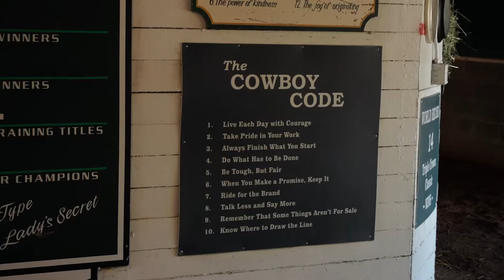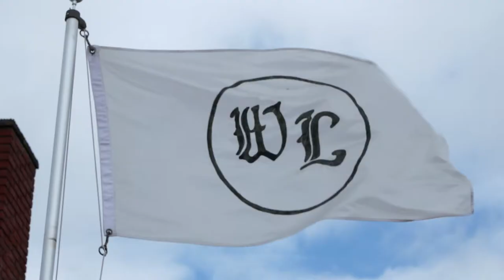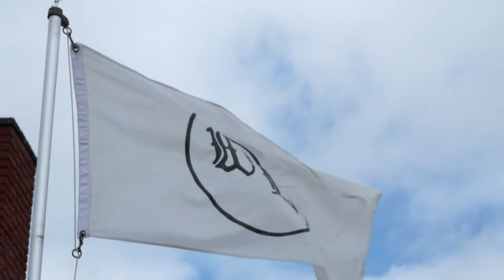D. Wayne Lukas for the Kentucky Derby Museum